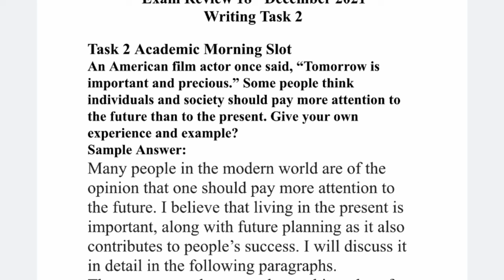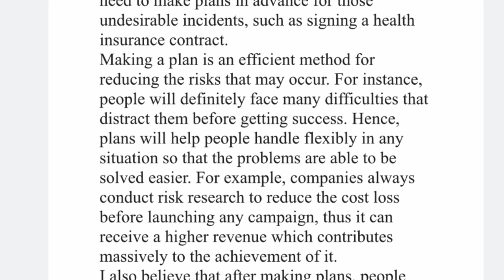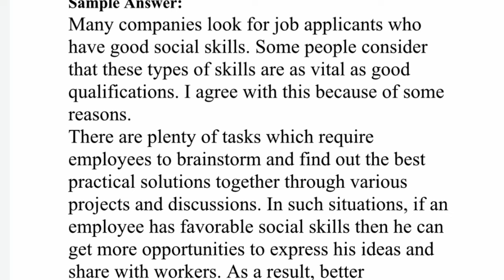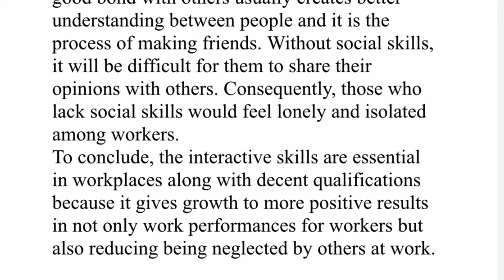IELTS Exam Review 18th December 2021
IELTS Exam Review 18th December 2021 II Task 2 Academic

Our Key features are:
• Personalized Coaching
• Experienced